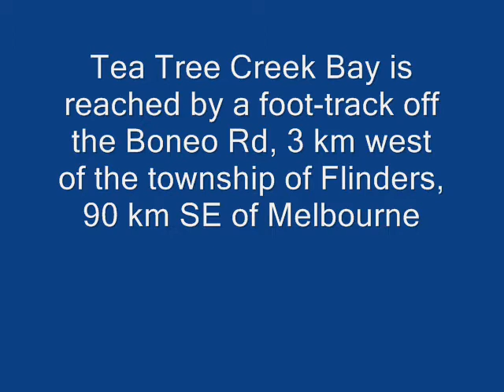Tea Tree Creek Bay March 5 2011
Tea Tree Creek Bay is on the Flinders Coast, Mornington Peninsula National Park, 90 km SE of Melburne, reached from the Boneo Rd, 3 km west of Flinders township.. The views are truly spectacular!